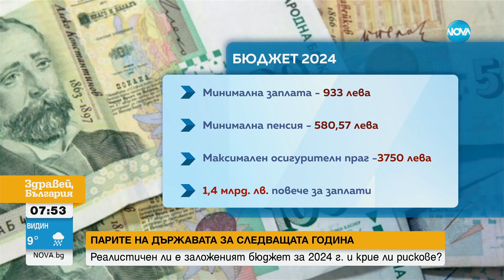Спор за бюджета: Синдикати и работодатели за цената на живота в България - Здравей, България